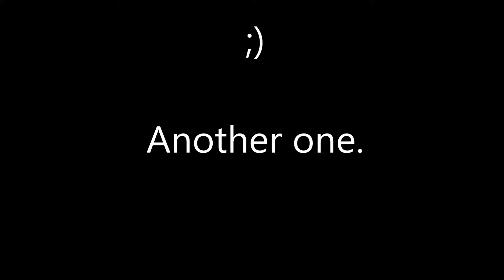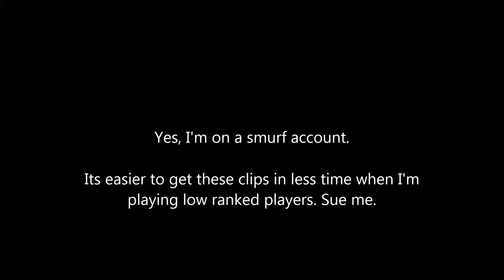Smooth Frag Best Frag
too bad none of these frags are smooth :(

would heavily recommend buying his album